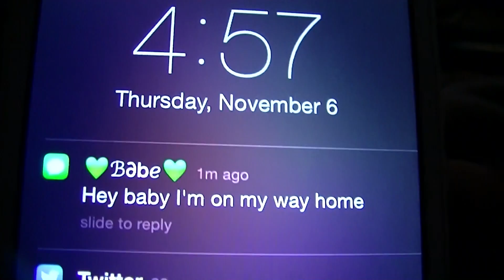New Channel Announcement!